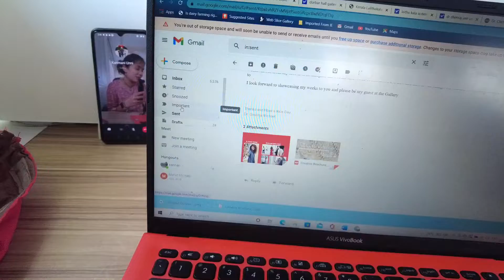Another beautiful day /Vlog13/ Food/Shopping at lulu/University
I'm Dr. Greema Michael .I am an artist and professor.
I create Art , Travel and Lifestyle videos  . I am also a freelance writer,  I write for Women's Era and Femina .